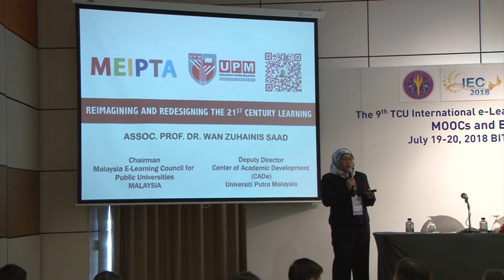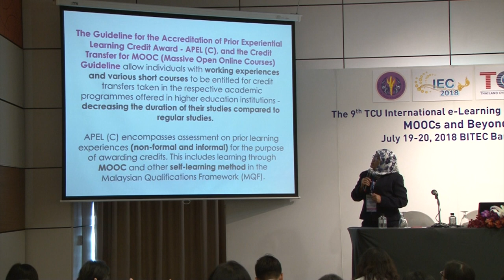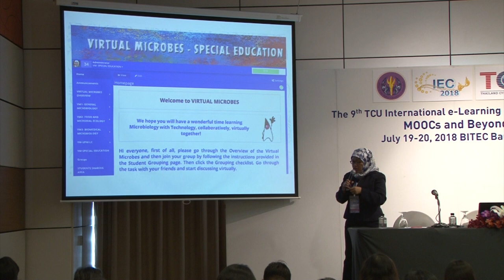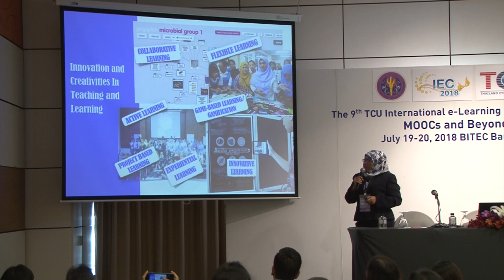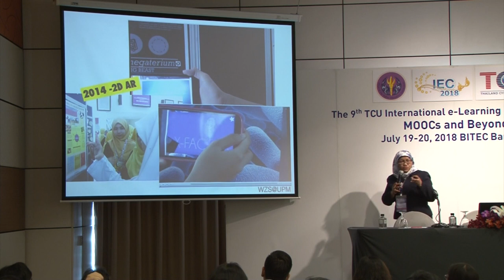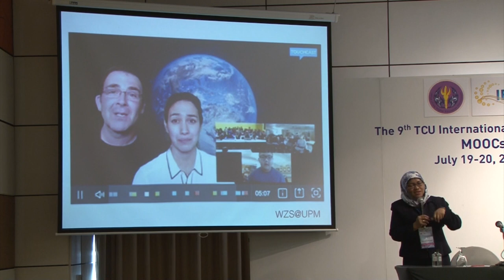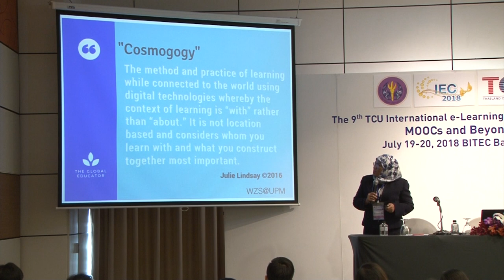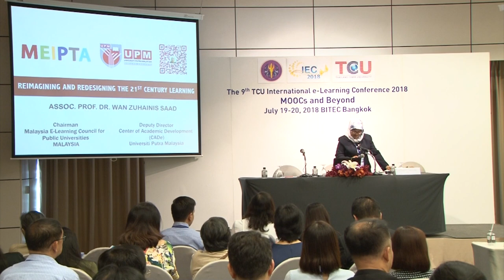Reimagining and Redesigning 21st Century Learning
http:// iec2018.thaicyberu.go.th

Professor Madya Wan Zuhainis Saad, Ph.D.
President of Malaysia MOOCs,
Universiti Putra Malaysia, Malaysia